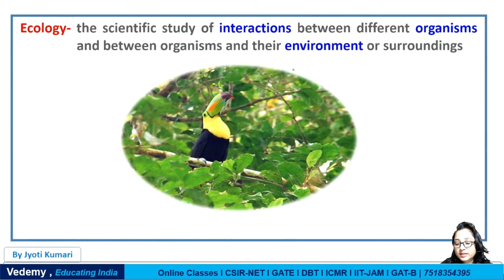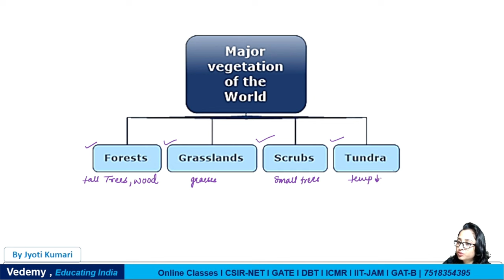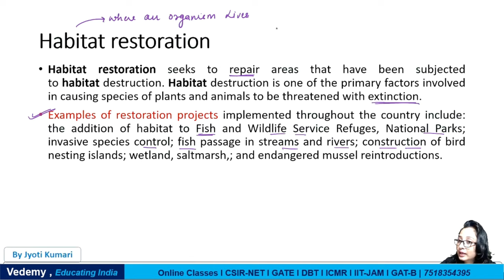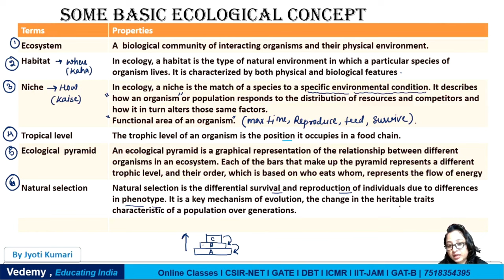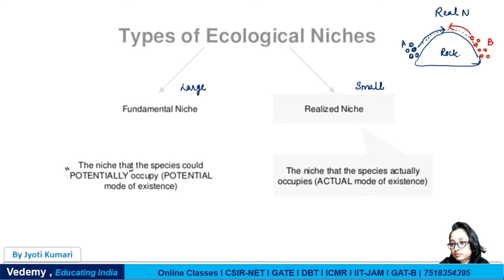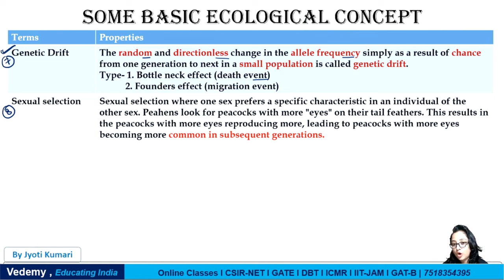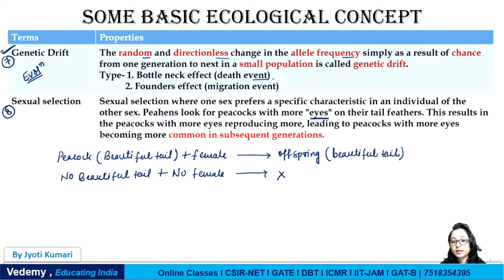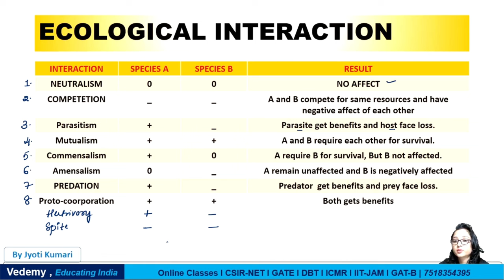Ecology | Introduction | Basic Concepts | By Jyoti Kumari | CSIR | GATE | DBT | ICMR | CUET | ICAR